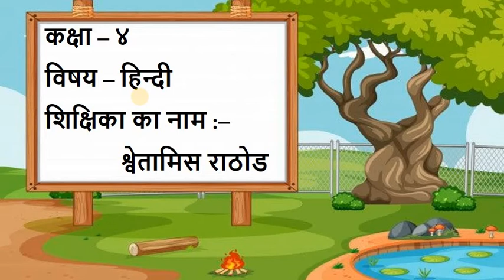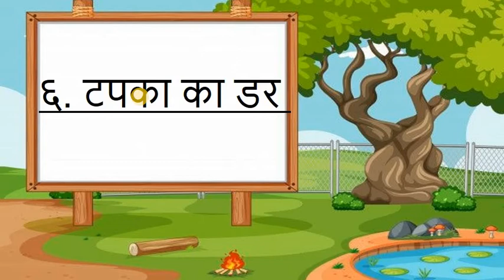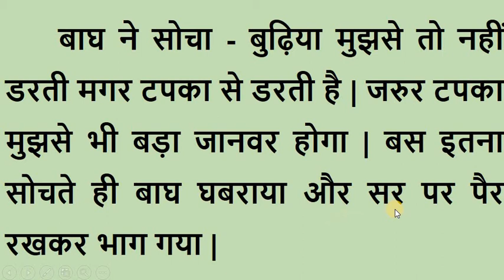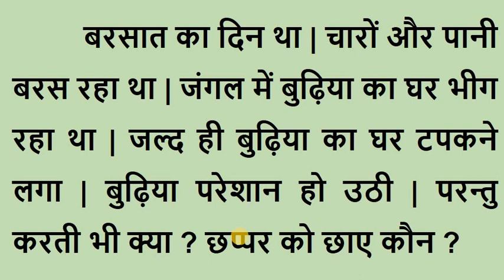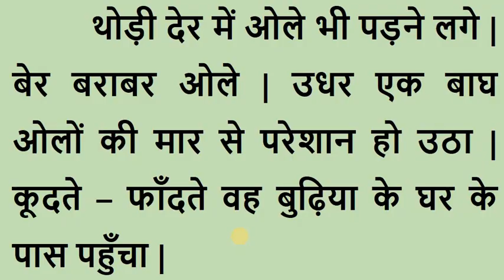English Medium - STD - 4 - HINDI - ६ - टपका का डर - समजूती